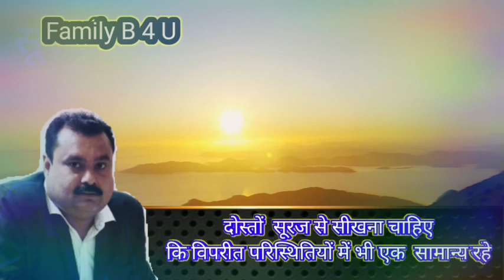सूरज से हमें क्या संदेश मिलता है?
Must Watch ,God Is Great